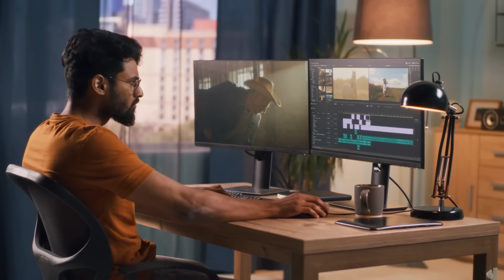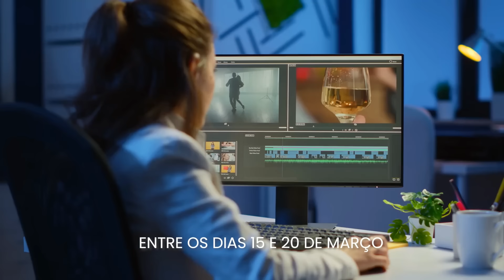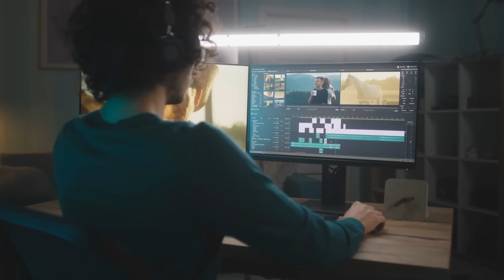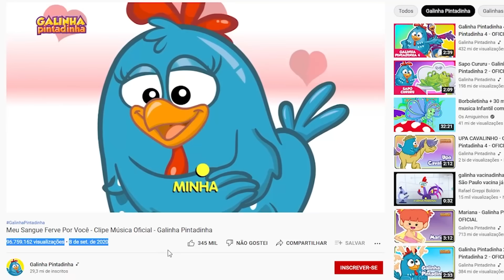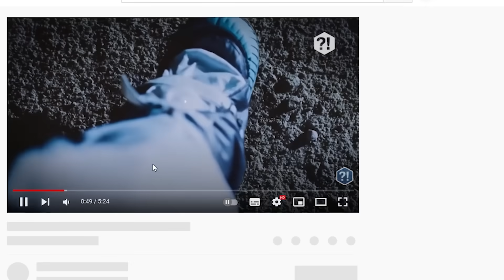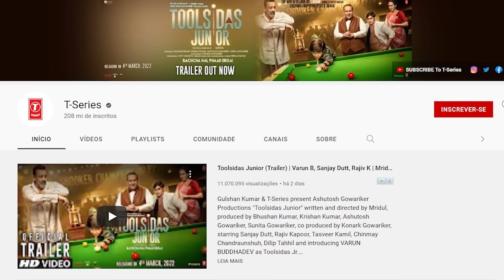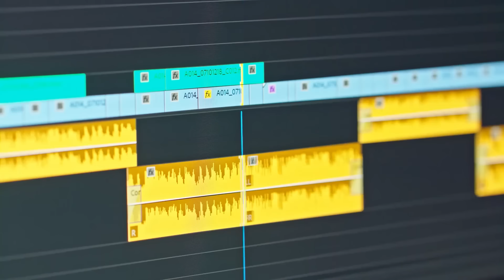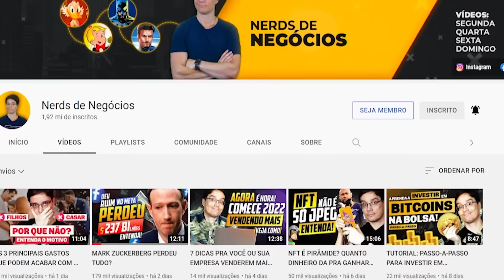5 CANAIS SEM APARECER [BACKSTAGE] QUE MAIS DÃO DINHEIRO (Atualizado 2022)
Você sabia que tem como ganhar muito dinheiro todo mês com o youtube, sem precisar mostrar teu rosto? Bom, isso provavelmente você já sabe né? Mas tem um segredo que quase ninguém te conta! Existem canais que pagam muito mais do que outros em menos tempo, eu to falando de múltiplos digitos de diferença. E tem canais que são mais fáceis de você criar e gerenciar sem você aparecer do que aparecendo. No vídeo de hoje eu vou contar pra vocês que canais são esses, bora lá!